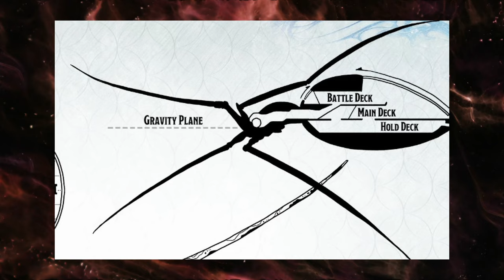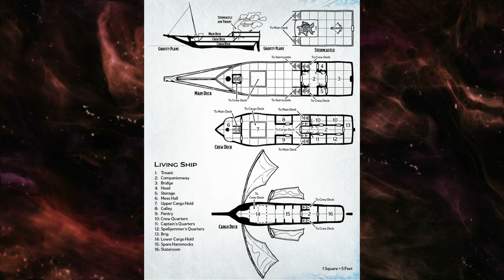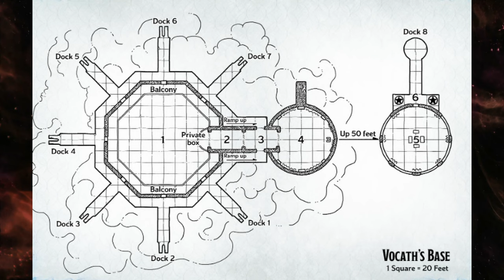Spelljammer's Light of Xaryxis: Dungeons and Dragons Story Explained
Hey D&D peeps!

I hope you enjoy my story overview of Dungeons and Dragons' Light of Xaryxis!
This adventure is really great. I know the author said to watch Flash Gordon before reading through the adventure but unfortunately, I didn't watch the movie. I'm not much of a movie person so I tend to skip out on most movies.
Having said that, this adventure does remind me of another movie that I used to watch as a kid, Treasure Planet!  The plot isn't really the same but the feel of the adventure certainly is.
Sorry that there aren't as many pictures in this one as the others. I tried to stick to the pictures found in the original adventure as much as I could.
I was also hoping to get this one out as soon as I could to help out any DMs hoping to run this adventure soon.

Timestamps:
0:00 Introduction
1:17 Chapter One
3:51 Chapter Two
6:52 Chapter Three
9:08 Chapter Four
17:17 Chapter Five
23:03 Chapter Six
26:58 Chapter Seven
32:42 Chapter Eight
37:48 Chapter Nine
41:31 Chapter Ten
43:56 Chapter Eleven
48:22 Chapter Twelve
50:45 Conclusion
51:19 Closing Statements

All art used is not created by me and owned by their respective artists

Music: Nomadic Sunset, Planning, Autumn Walk, Wonderland, Dungeons and Dragons, We Three Celtic Kings, Fantasy Motion (loop ready), Dragonquest, Haven, Marked, Nowhere Land, Skaga, Borgar, Until the End by Alexander Nakarada